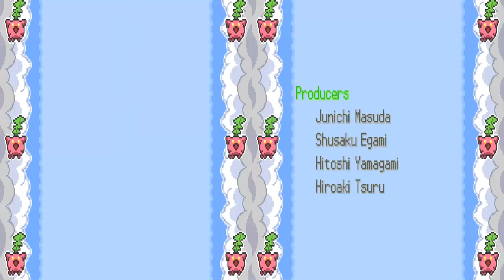[LP en HC] Pokémon Or HG - Episode 32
Les règles de l'Hermite Challenge.

Starter : Kaiminus
Pokémon doivent être capturer à la Pokéball Only
Le Starter combat first dans les combats de dresseurs en arène.
Mode défini.
Pas de légendaire autorisé.
Pas de Oober autorisé ( Pokémon les plus puissant tel carchakrok)
Pas deux fois le même type dans l'équipe ( sauf double type non compris )
Spr ( moi ) / Hermite ( Rival )
Surnommer les Pokémons.
Que des Pokémon de la 2ème génération.